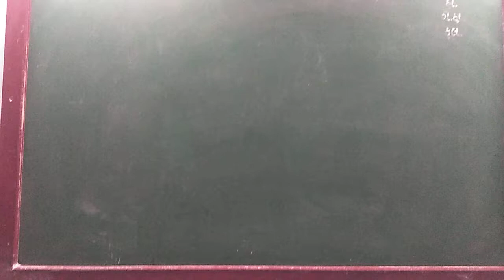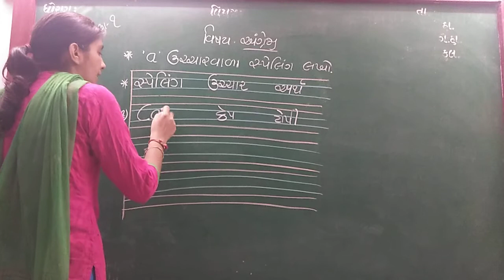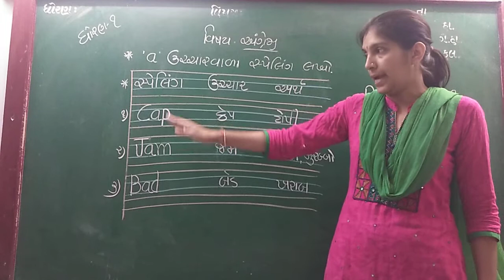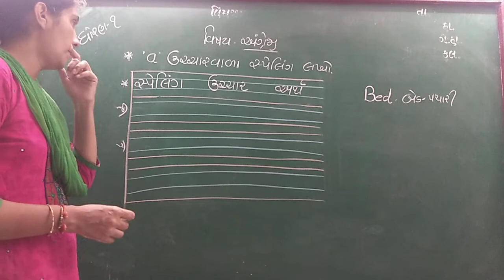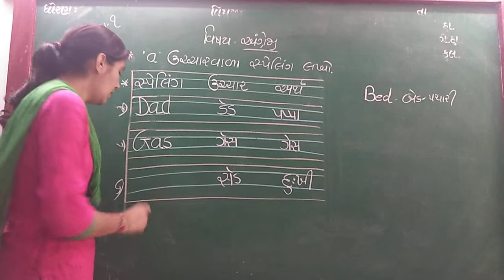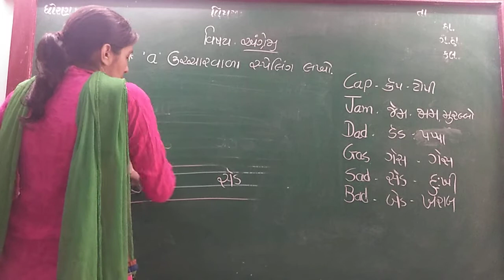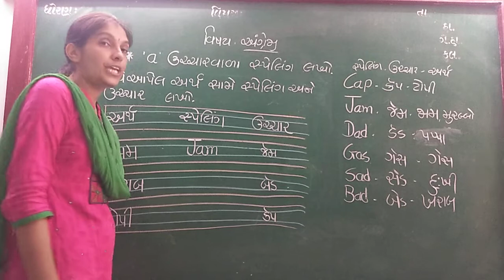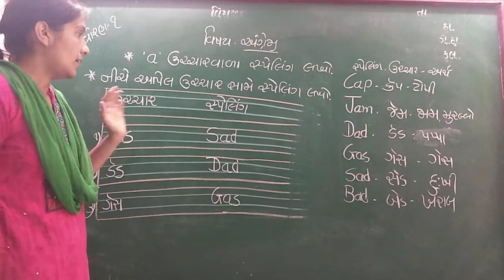GUJ MED STD 1 SUB ENG SPELLINGS P 1